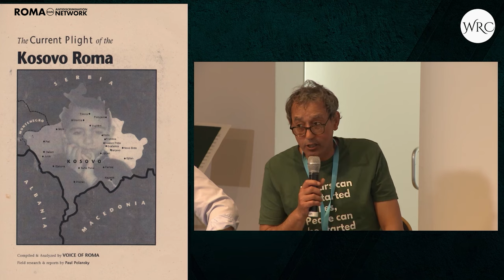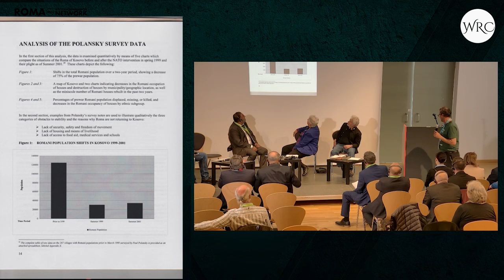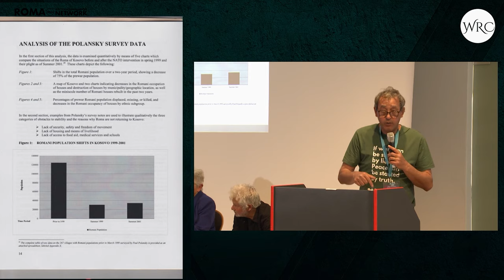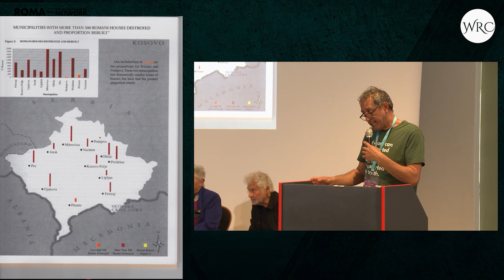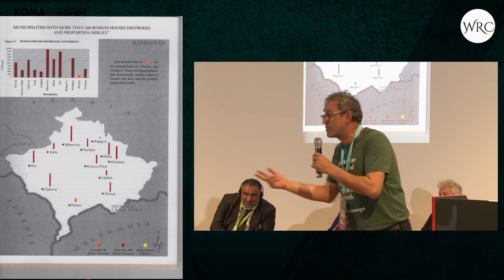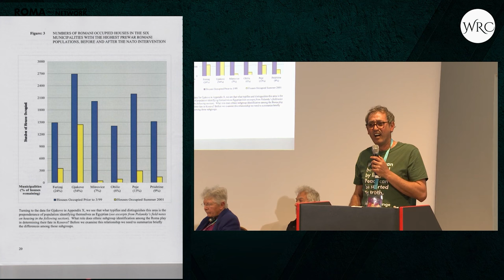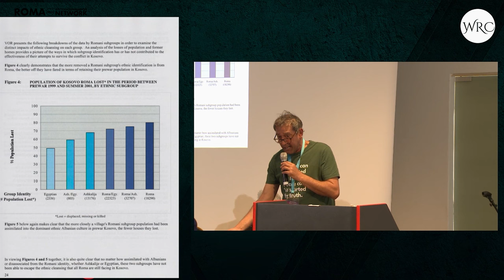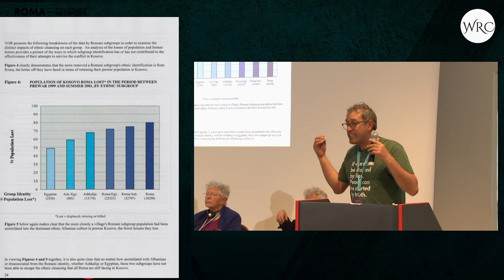WORLD ROMA CONGRESS,Panel : Expelled and forgotten.The history of the Roma from Kosovo Šani Rifati,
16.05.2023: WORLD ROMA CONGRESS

Live from Berlin at the Urania: Expelled and forgotten.The history of the Roma from Kosovo

Speeker: ŠANI RIFATI, Roma acitivist from VOICE OF ROMA.

The panel deals with the expulsion of the Roma after the Kosovo war in 1999. After the peace agreement, the (Kosovo) Albanians started to systematically expel the Roma from this region, especially from 13 June 1999, after they had lived there for more than 600 years. Part of the ethnic cleansing was torture, rape and murder as well as the destruction or looting and taking over of Roma property, including about 20,000 houses.